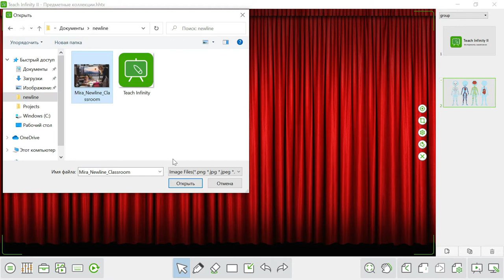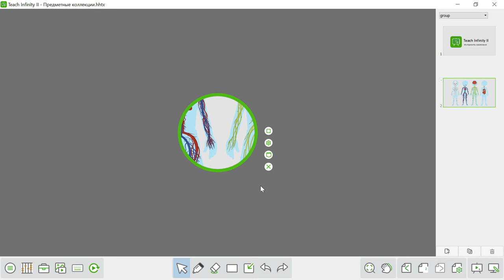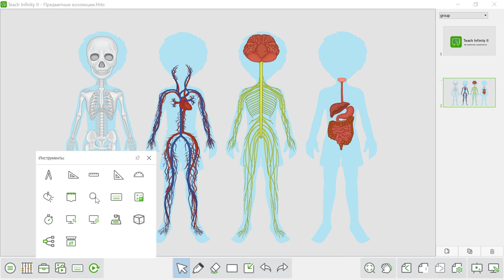06. Инструменты вовлечения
Вы можете привлекать внимание учеников к содержанию страницы различными инструментами вовлечения, например, подсвечивать какую-то область слайда, увеличивать объекты, или добавить интригу, скрыв содержимое за шторкой.